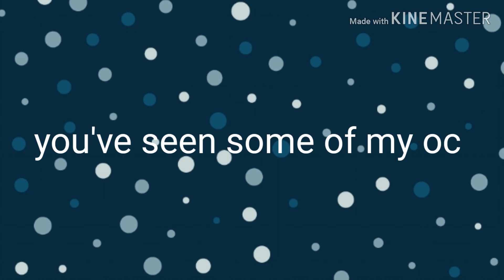Announcement of FNAF singing battle (check description)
Wrote like this
Cristal_Playz should sing ''It's been so long''